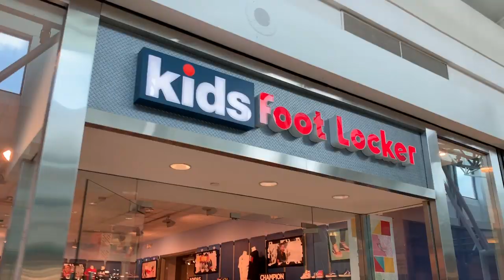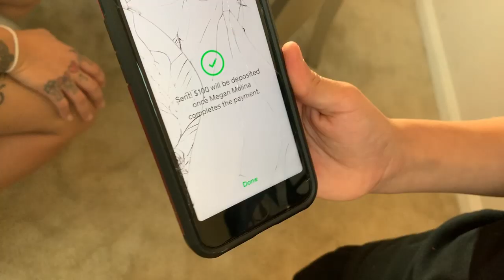WHOS OUR LUCKY WINNER?? (LUCIANOTV WEBISODE)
OUR LUCKY WINNER  (LUCIANOTV WEBISODE)